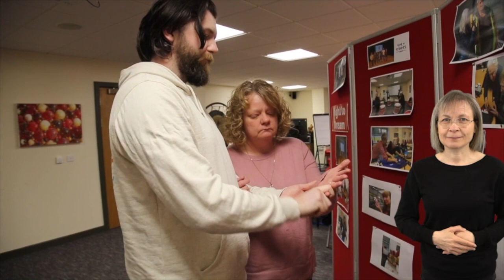Dream Makers with BSL